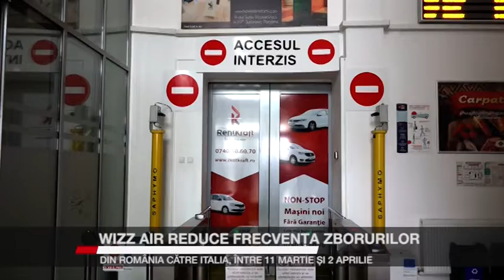wizz air reuce frecventa zborurilor din romania catre italia